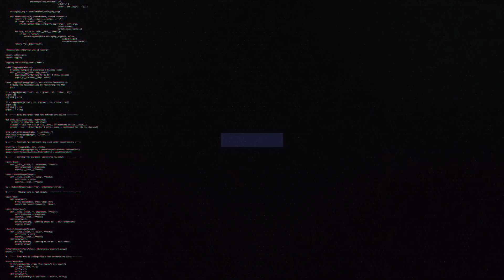ĐẠI THẮNG DFM | SGB LÀM RẠNG DANH VCS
👉Ủng hộ Cảm 1 ly cafe nhé:
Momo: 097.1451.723